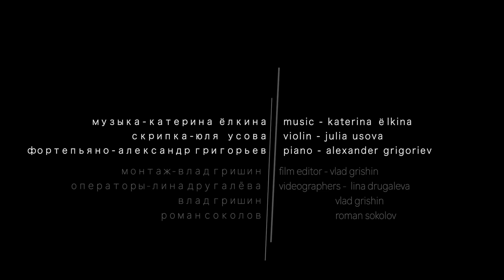Ensemble Tabula Rasa BOLERO (official Music Video)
Katerina Ёlkina – composer, percussion
Julia Usova – violin
Alexander Grigoriev – piano

Vlad Grishin - film editor, videographers
Lina Drugaleva - videographers
Roman Sokolov - videographers